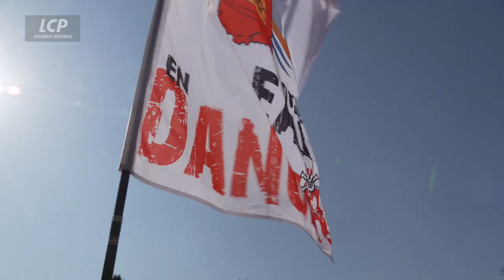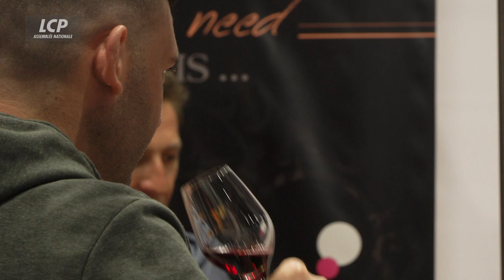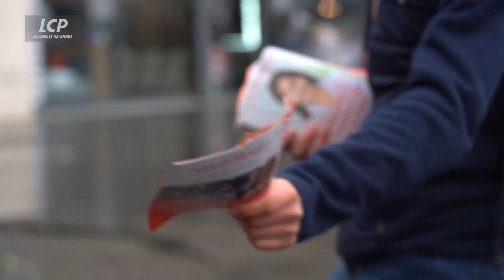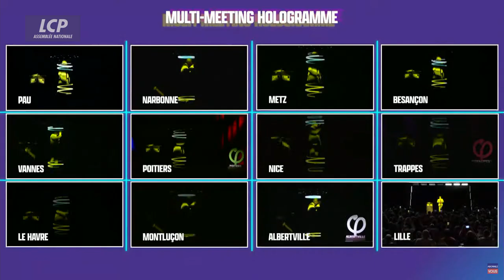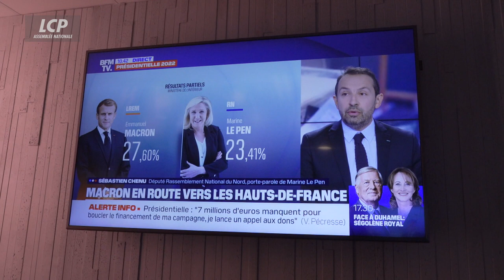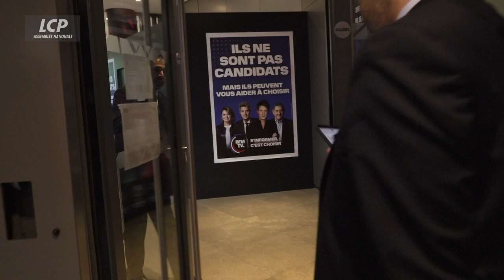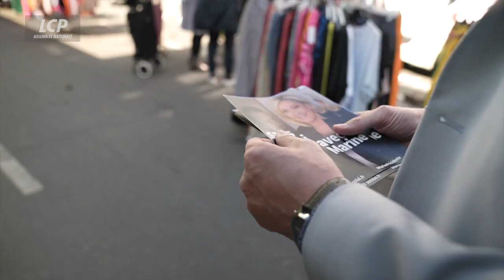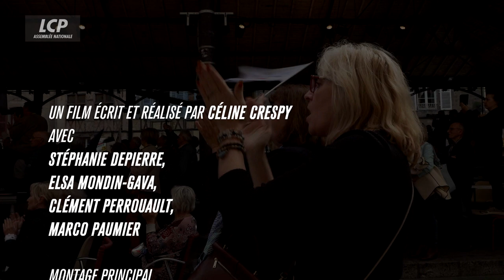Présidentielle 2022 : des députés dans une campagne pas comme les autres | Documentaire LCP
Entre la crise sanitaire et la guerre en Ukraine, les deux tours de l'élection présidentielle 2022 ont donné lieu à une bien drôle de campagne comme la 5ème république n'en a jamais connue.
Les équipes de LCP ont suivi 4 députés engagés pour défendre  les couleurs de leur candidat sur le terrain. LREM, RN, LR, et LFI : Journal d'une campagne pas comme les autres.

Un Documentaire de Céline Crespy, Stéphanie Depierre, Elsa Mondin-Gava, Clément Perrouault, Marco Paumier.